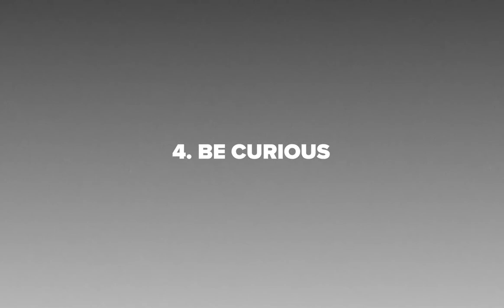Go Guide: Street Photography with Bill Hendricks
A lot of us take the same travel photos: landscapes, close-ups of natural or architectural details, and selfies at a viewpoint. But when it comes to capturing a mood or a specific moment in time, street photography connects us like no other. William Hendricks, professional photographer and KEEN fan, offers up five tips on how to take candid street photos, turning casual travel shots into powerful images.